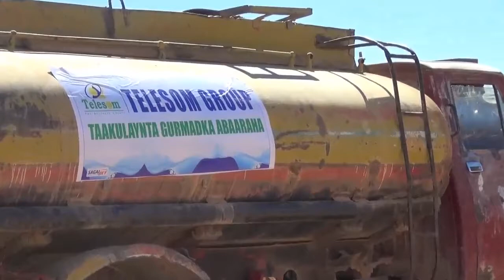Shirkada Telesom Waxay Ku Deeqday 300, Oo Booyadood Oo Biyo Ah Abaarta G Bariga Somaliland